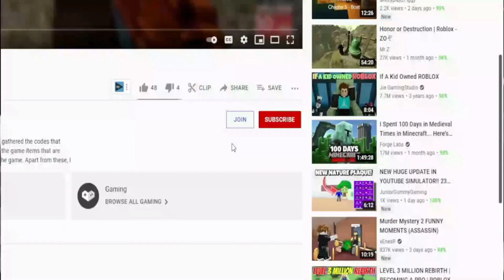(2022) **NEW**⚡ Roblox Tapping Legends X Codes ⚡ ALL x2🍀 CODES!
I have put together all the new secret codes of Roblox Tapping Legends X in this video. Tapping Legends X is a Roblox game where we earn money as we tapping and try to get powerful pets with the money we earn. You can earn extra game currency by using codes. Have a good time.